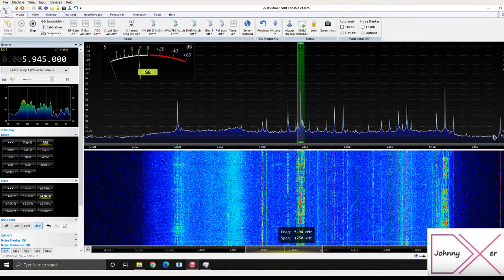Radio Romania International Intro with Interval Signal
Galbeni-Bacau, Romania Transmitter